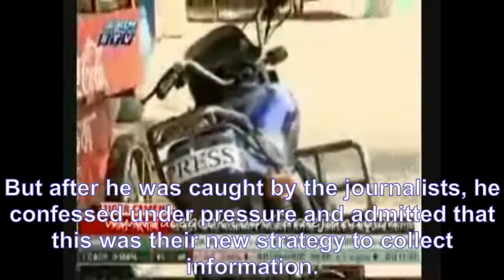Police's Monitor Journalists Using New Strategy, ETV[Sub] - May, 2013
Description:
Police found to use fake press label to monitor journalists in Bangladesh.